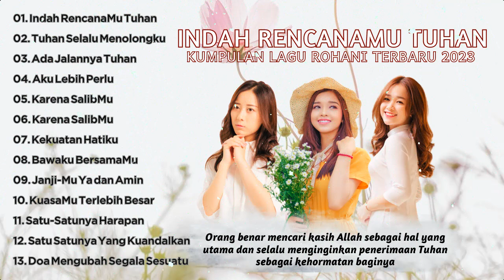Indah RencanaMu Tuhan Pujian Terbaru Yang paling Banyak Di Dengar Saat Ini~Kumpulan Lagu Rohani 2023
01. Indah RencanaMu Tuhan
02. Tuhan Selalu Menolongku
03. Ada Jalannya Tuhan
04. Aku Lebih Perlu
05. Karena SalibMu
06. Karena SalibMu
07. Kekuatan Hatiku
08. Bawaku BersamaMu
09. Janji-Mu Ya dan Amin
10. KuasaMu Terlebih Besar
11. Satu-Satunya Harapan
12. Satu Satunya Yang Kuandalkan
13. Doa Mengubah Segala Sesuatu